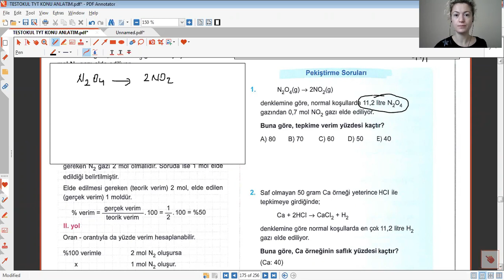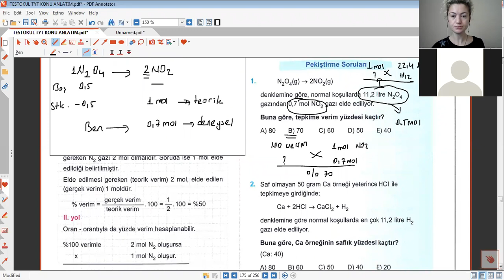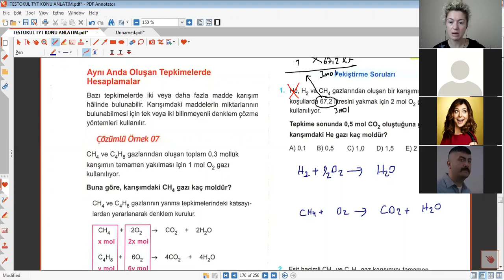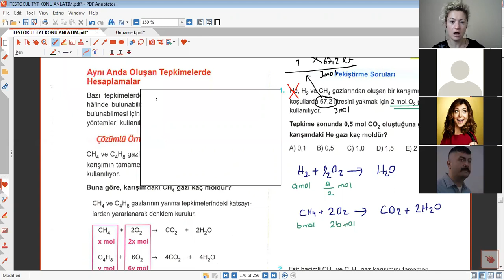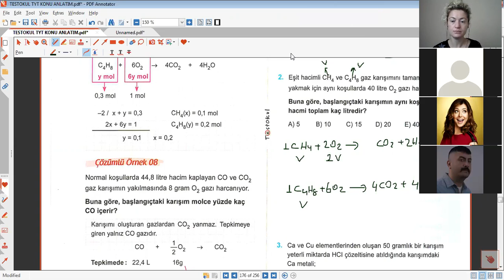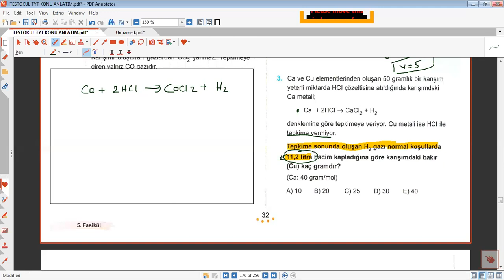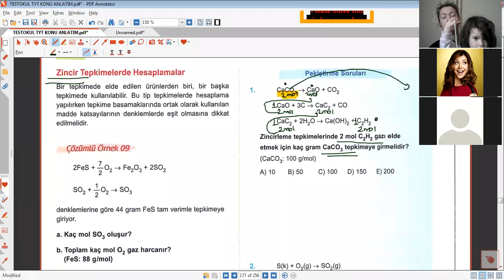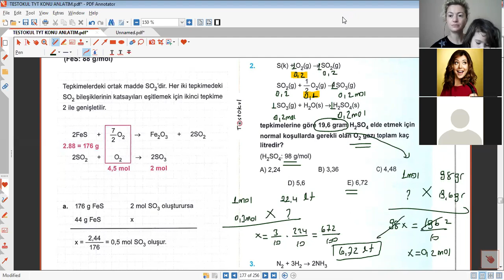TYT KİMYA KİMYANIN TEMEL KANUNLARI VE KİMYASAL HESAPLAMALAR DERS 16